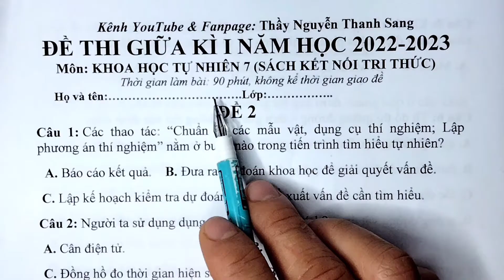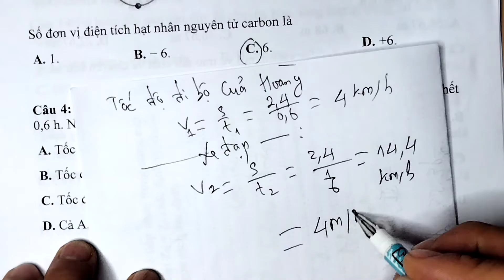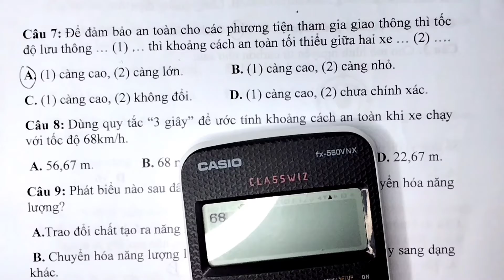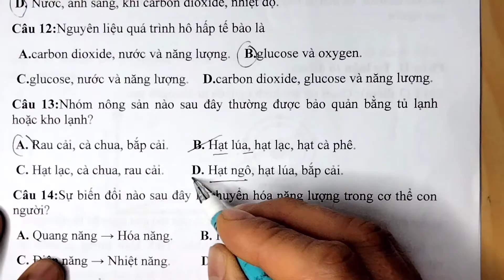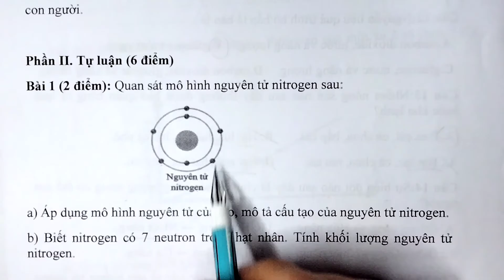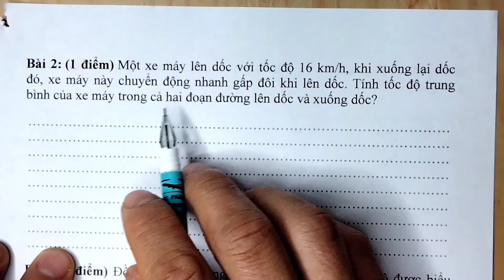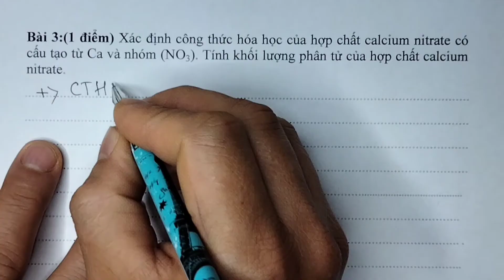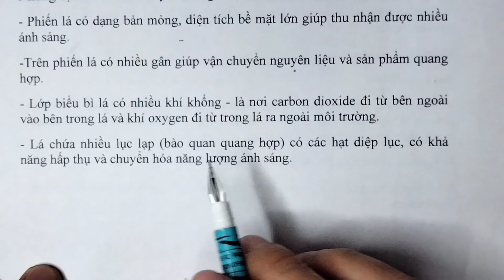KHOA HỌC TỰ NHIÊN LỚP 7 | ĐỀ THI GIỮA KÌ 1 | KẾT NỐI TRI THỨC (ĐỂ 2)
KHOA HỌC TỰ NHIÊN LỚP 7 | ĐỀ THI GIỮA HỌC KÌ 1| SÁCH KẾT NỐI TRI THỨC